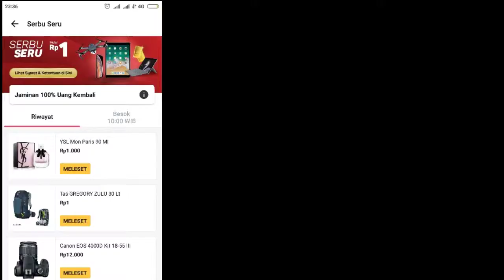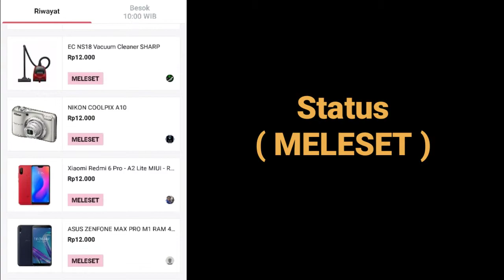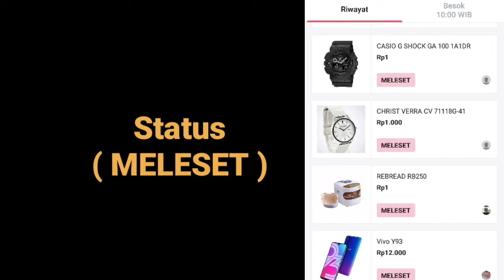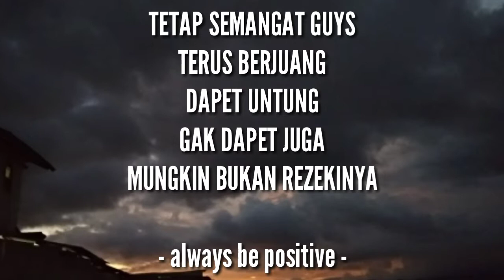BukaLapak - Catatan Program Serbu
Catatan Serbu Yang Gua Ikutin